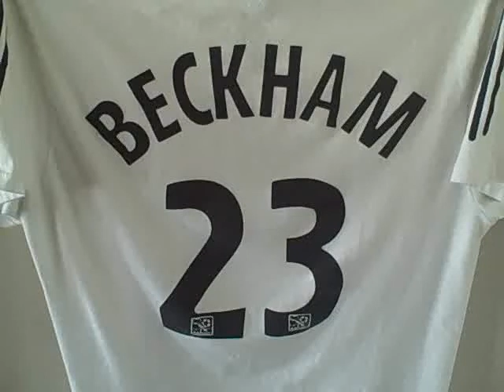Brand YOURSELF and You WILL Succeed w/ YOUR Online Business!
Steve Jarman

Have you heard of David Beckham? He is the star soccer player for the LA Galaxy. No matter what you think of him, he has become the most popular soccer player in America. This guy isnt even from the USA but has become popular in America not just because of his talent but because he knows how to BRAND himself into pop-culture.

Why is this relevant to YOU?

If you're ever going to make money in mlm or network marketing, you're going to have to do a few things right. The first of which is to BRAND yourself.

3 of the top income earners in this industry, Brian Fanale, Todd Schlomer, and Norbert Orlewicz have recently come together to create the most powerful GENERIC mlm SYSTEM on the planet.

Allow us to show you how to generate leads hand-over-fist for YOUR specific business...

YOUR prospects will be ready to join whatever business you're promoting b/c you're not just going to be the average joe networker looking to make a quick buck online.

In fact it's the opposite...

You're going to provide serious value to YOUR prospects via this system so that YOU become the leader and expert that YOUR prospects are looking for.

When the time is right they will come back to YOU and they will tell their friends because you took the time to help them succeed and not simply sell them your product or business.

Only about 3% of networkers run their business in this fashion...

Do you find it coincidental that the other 97% of networkers FAIL because they dont market themselves and they spend more money than they make with their business?

Allow me to show you how to market like the top 3%!